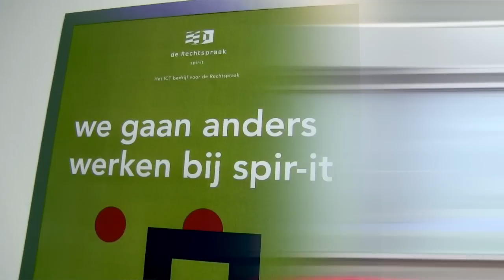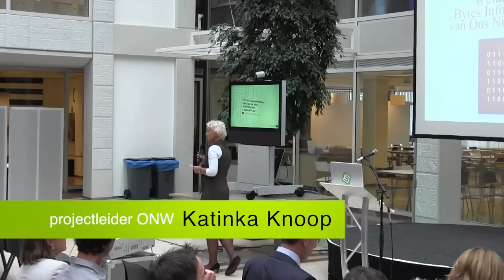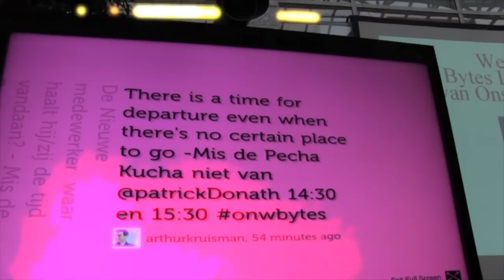spir-it korte sfeerimpressie